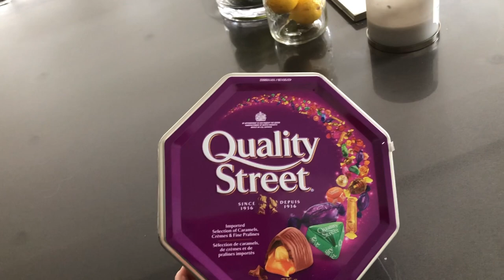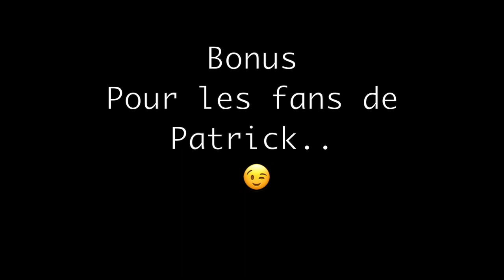MONTRÉAL, Le vlog de la semaine avec Patrick Bruel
On se retrouve avec un nouveau Vlog, cette semaine fut vraiment intense en émotion, le concert de Patrickkkkk y est pour beaucoup.

Mamie commence à fatiguer, 2 spectacles coup sur coup, je n'ai plus vraiment l'habitude. Mais ce n'était que du bonheur que je voulais partager avec vous évidemment.

J'espère que cela vous plaira, je vous mets la chanson qu'il a chantée pour la première fois sur scène.